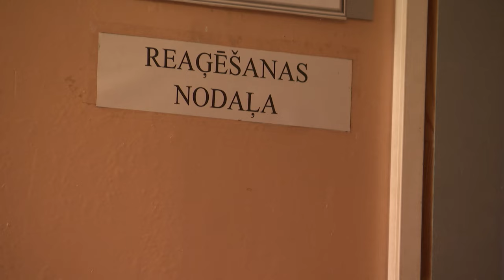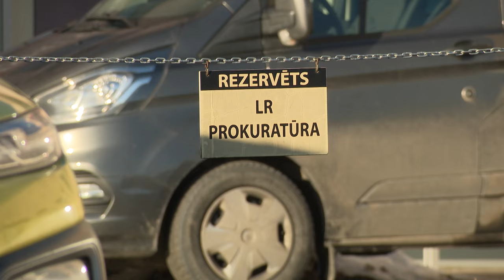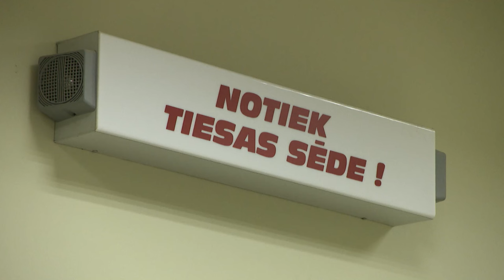Formāla pieeja vardarbības lietās tiesnesim var maksāt amatu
Cietušajam, kurš ir atkarīgs no varmākas vai baidās no viņa, ticēt nedrīkst. Lemjot par upura aizsardzību, tiesnesim ir jāskatās plašāk un jāpārbauda fakti. Jo viņa lēmumam var būt dzīvības cena. Tā, izvērtējot skaļo gadījumu ar Jēkabpils varmāku, kurš ieradās pie cietušās nolūkā atriebties, bet aizturēts izdemolēja izolatoru, saka Augstākās tiesas priekšsēdētājs. Tiesnesim Valdim Muižniekam, kurš lēma par šī tuvošanās aizlieguma atcelšanu, šis lēmums var maksāt amatu.